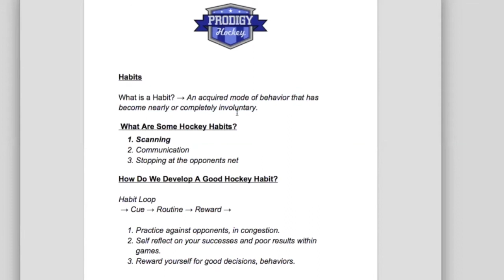'Teaching Scanning and Communication' Clip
NHL Skills Coach Brian Keane of 'Prodigy Hockey' will be talking about one of the most important fundamentals in hockey...developing habits. Kean has worked with some of the top players in the world as well and will provide some awesome insight into developing your hockey game.

Follow us for Daily Content
Access.TheHockeyThinkTank.Com